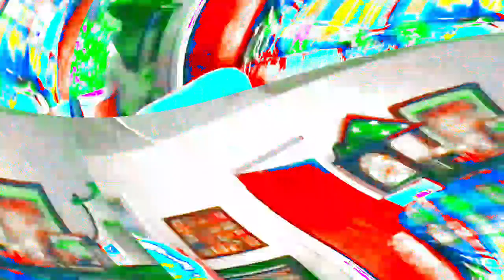[EPILEPSY WARNING] Movie 24 03 29 14h43m55s